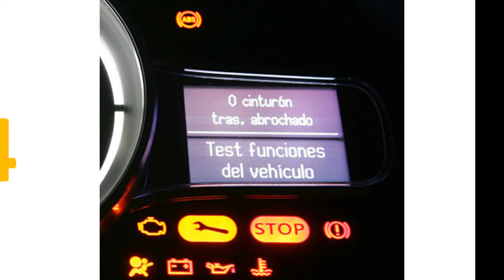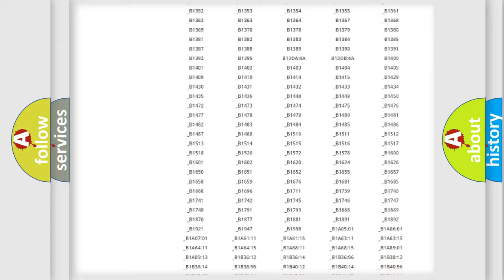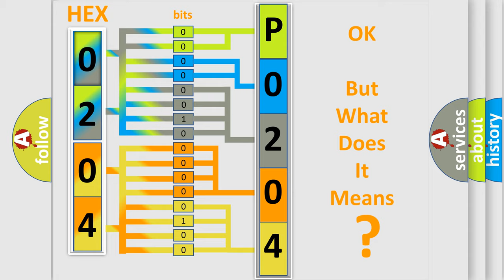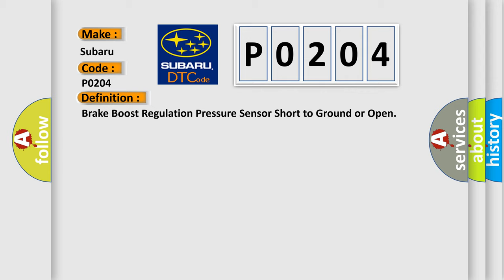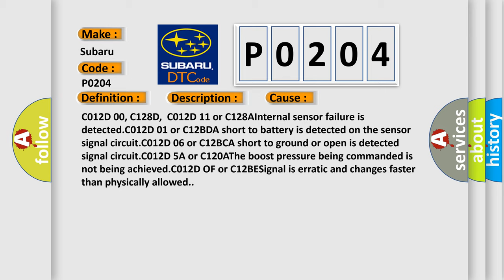DTC Subaru P0204 Short Explanation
Contents:
0:21 Basic DTC analysis according to OBD2 protocol standard.
1:48 Insight into programming
2:58 A diagnostically understandable description of the Diagnostic Trouble Code
3:05 Basic error definition

Make:
Subaru
Code:
P0204
Definition:
Brake Boost Regulation Pressure Sensor Short to Ground or Open
Description:
Cause:
C012D 00, C128D,C012D 11 or C128AInternal sensor failure is detected.C012D 01 or C12BDA short to battery is detected on the sensor signal circuit.C012D 06 or C12BCA short to ground or open is detected signal circuit.C012D 5A or C120AThe boost pressure being commanded is not being achieved.C012D OF or C12BESignal is erratic and changes faster than physically allowed.